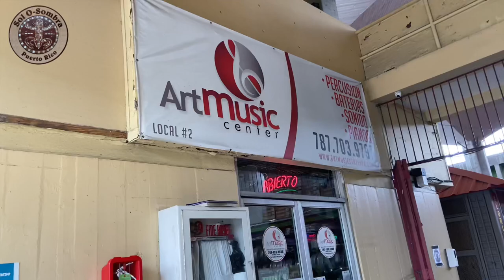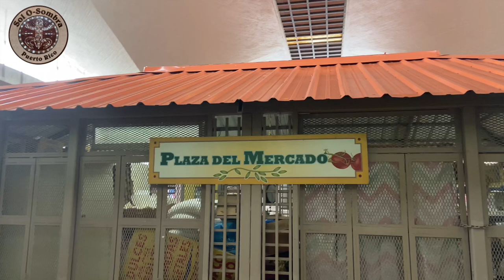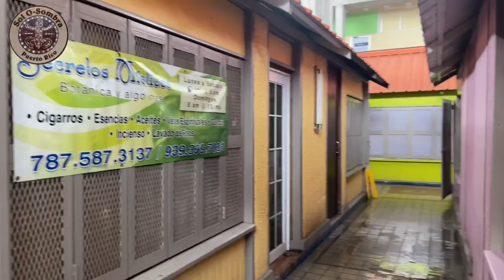Visita a la Plaza del Mercado de Caguas Puerto Rico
" If you can't make monthly contributions, consider making a one-time tip on PayPal " SolOSombra TheOldestYoutuberinPuertoRico SolOSombraStudio amazon0afb01-20